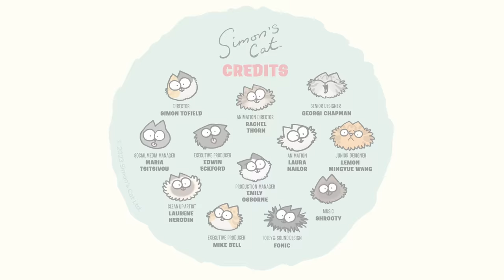LUCK OF THE DRAWER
What's with cats and drawers?! Simon's Cat goes exploring among the socks in our latest film 'Luck of the Drawer'.
Credits:
Director: Simon Tofield
Animation Director: Rachel Thorn
Animation: Laura Nailor
Clean Up Artist: Laurène Herodin
Senior Designer: Georgi Chapman
Junior Designer: Lemon Mingyue Wang
Production Manager: Emily Osborne
Social Media Manager: Maria Tsitsivou
Executive Producers: Edwin Eckford, Mike Bell
Foley & Sound Design: Fonic
Opening Title Music: Shrooty